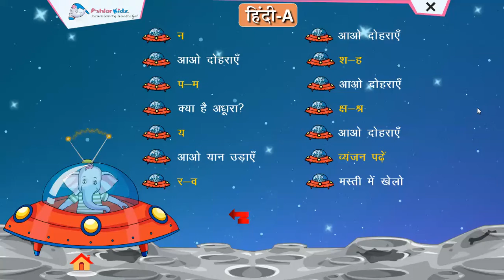मस्ती में खेलो